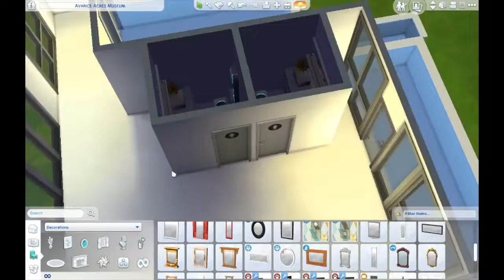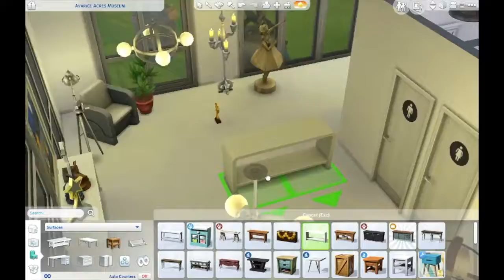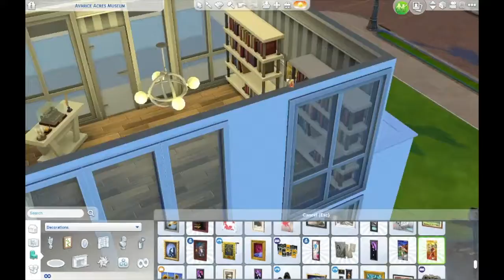AVARICE ACRES MUSEUM // The Sims 4 Speed Build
LINKS//

ORIGIN: ashsimsyt